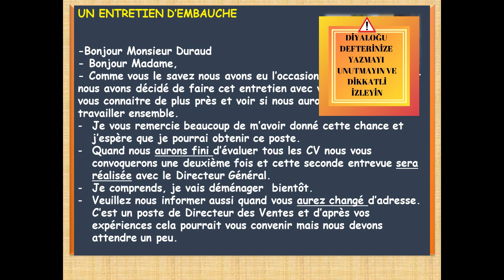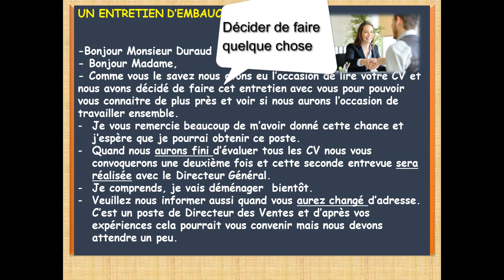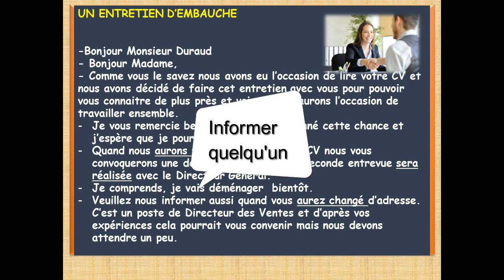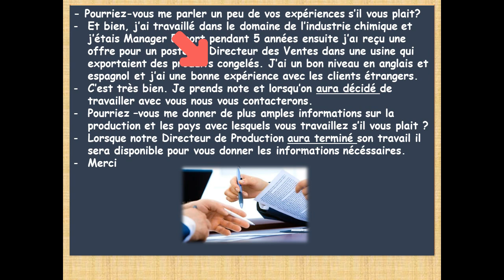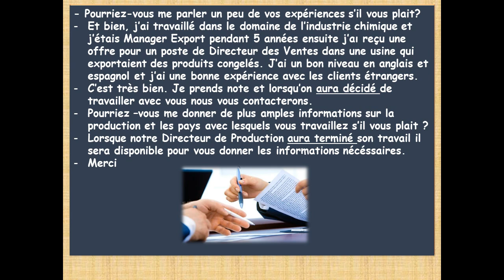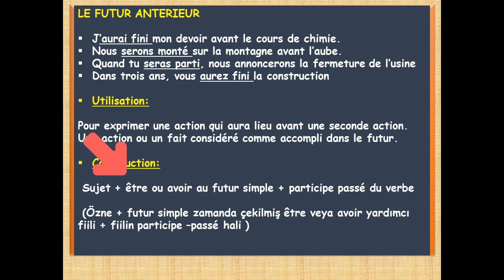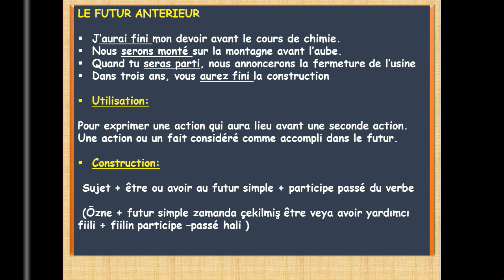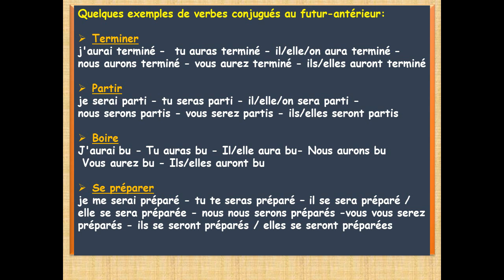Fransızca Dersleri 70- Le Futur Antérieur ( diyalog: iş görüşmesi)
Bu Fransızca dersi nde  " İş Görüşmesi "  diyaloğu ile birlikte "Le Futur Antérieur " zamanını anlatıyorum. Gelecekte planlanan ve gerçekleşmiş olacak olaylar için kullanılan bir zamandır ( yapmış olacağım, bitirmiş olacağım, görmüş olacağım vb kullanımlar için ) . Dersin seviyesi B1

Dersin başlığı: Fransızca Dersleri 70- Le Futur Antérieur ( diyalog: iş görüşmesi)
Fransızca Dersleri C2 seviyesine kadar devam edecek.
Takipte kalın lütfen videoyu beğendiyseniz lütfen like yapmayı unutmayın

fransızca iş görüşmesi,
fransızca embauche,
fransızca mülakat,
fransızca iş mülakatı,
iş mülakatı fransızca,
iş görüşmesi fransızca,
iş mülakatı iş görüşmesi fransızca,
fransızca entretien,
entretien d'embauche fransızca,
EMBAUCHE,
UN ENTRETIEN D'EMBAUCHE,
İŞ GÖRÜŞMESİ,
Fransızca da iş görüşmesi diyaloğu,
fransızcada iş görüşmesi,
fransızca iş görüşmesi,
fransızca iş mülakatı,
Fransızca da futur antérieur
Le Futur Antérieur,
Futur Antérieur zamanı,
futur anterieur,
Fransızca da futur anterieur,
İş görüşmesi,
Un entretien d'embauche,
un entretien,
Gelecekte yapmış olmak,
Gelecekte geçmiş zamanı,
Fransızca dersleri aykut yavuz,
Fransızca öğreniyorum - youtube,
Fransızca diyaloglar,
fransızca öğren,
Fransızca Öğreniyorum,
fransızca dersleri,
fransızca dersi,
fransizca dersleri,
Fransızca konular,
fransızca konuşma,
fransızca diyaloglar,
fransızca gramer,
fransızca b1,
Fransızca dersleri B1B2,
Fransızca b1 seviyesi,
fransızca gramer,
Fransızca B1 seviyesi,
Fransızca delf b1,
fransızca orta seviye,
fransızca b1 seviyesi,
fransızca öğrenmek,
fransızca online ders,
fransızca online ücretsiz ders,
Fransızca öğrenin,
learning french,
fransızca öğreniyorum,
fransizca ogreniyorum,
online fransızca kursu,
online fransızca öğren,
online fransızca dersleri,
online fransızca ders,
ücretsiz fransızca,
online ücretsiz fransızca dersi,
online ücretsiz fransızca dersleri,
online fransızca kursları,
online ücretsiz fransızca kursu,